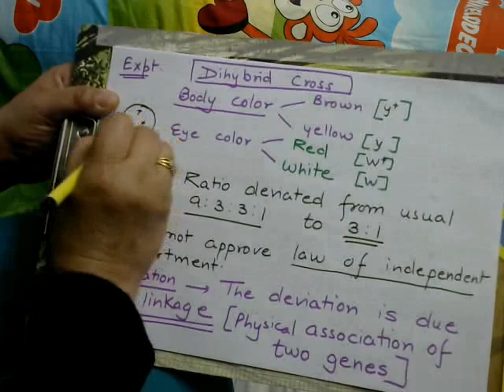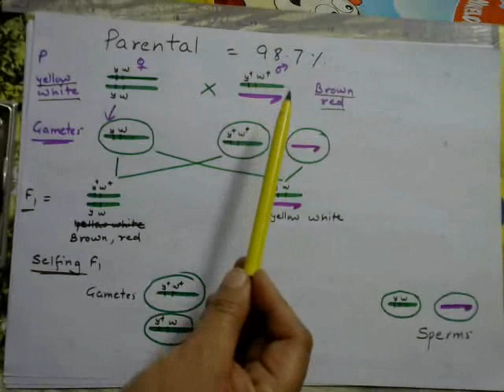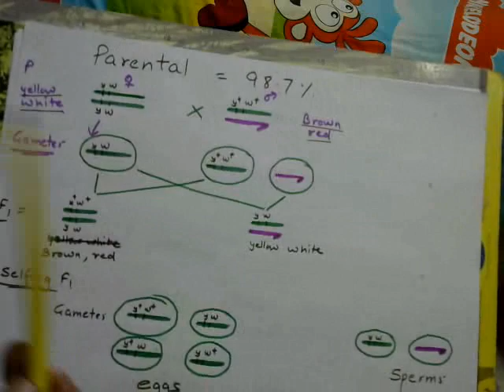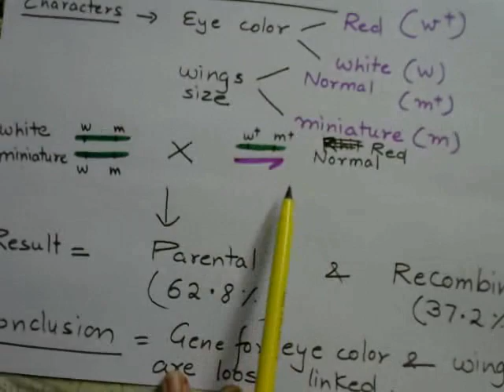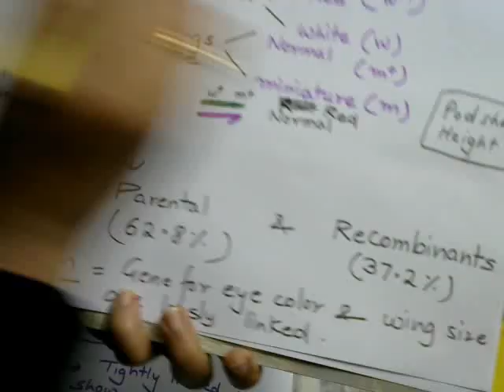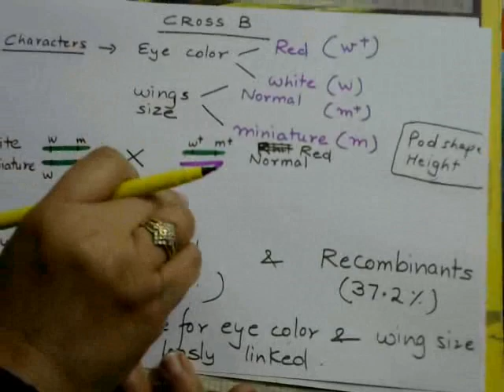Linkage, Morgan, Drosophila, Recombination, DistancebetweenGenesAndLinkage.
Hello everyone
In this video, I have discussed Linkage and Recombination. Basically, the video shows the two crosses on Drosophila performed by T.H.Morgan. these two crosses help to demonstrate the relationship between the distance between two genes and the intensity of linkage between them.
I, actually made this video to benefit my school students during 2019 board exams that held in March, as I had to go to Chhattisgarh to attend a wedding. I wanted to just share the video with my students, but then I decided to make it public so that more students can get benefitted.